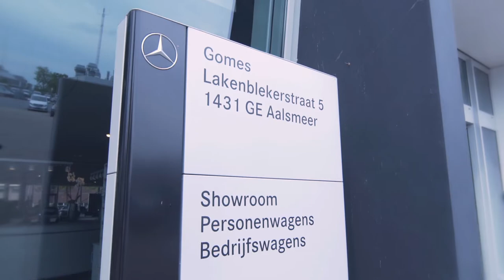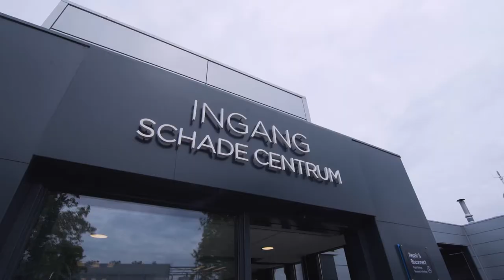Welkom bij Let’s Get Virtual Now! 📹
Een unieke introductie met geweldige personen- & bestelwagen acties die volledig online zal plaatsvinden. Bewonder tot en met zaterdag 30 mei onze voertuigen!

Kijk dus mee tijdens onze livestream via Facebook (elke middag om 12.30 uur), stel jouw vraag via WhatsApp, Facetime of chat, vraag een virtuele bezichtiging aan of laat jouw voertuig live of op locatie taxeren.